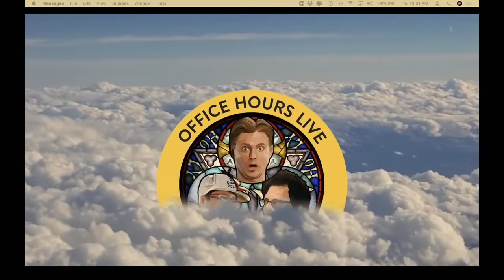Office Hours Live with James Adomian, Matt Sweeney and Melania Trump (Ep 130 10/8/20)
The holy trinity was Trump Virus-free and in-studio this week with friend of the show James Adomian telling us what's going on in Armenia right now (33:49), certified rock and roller Matt Sweeney (Superwolf, Iggy Pop, Chavez) (52:57) AND a very revealing chat with the first lady Melania Trump (aka Natasia Demetriou from "What We Do in the Shadows") (1:07:18).

Questions? Comments? Complaints? Tell us on Zoom!

Support the holy trinity, get an extra half hour of the show and more

Office Hours Live is a weekly call-in show with Tim Heidecker, DJ Douggpound and Vic Berger (aka the holy trinity). Every episode you'll hear sound bite battles, drops galore, and Tim's rants and riffs on politics, music, his kids and whatever else is happening in his life (and the lives of our callers). Special guests have included Jack Black, Fred Armisen, John C. Reilly, Thundercat, Bon Iver, Weyes Blood, Jon Glaser, Ezra Koenig and more.